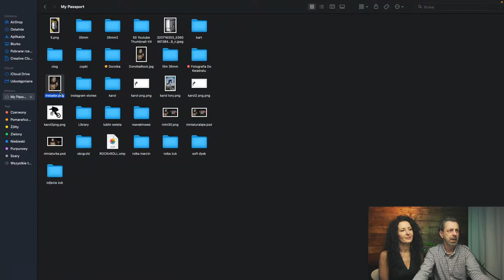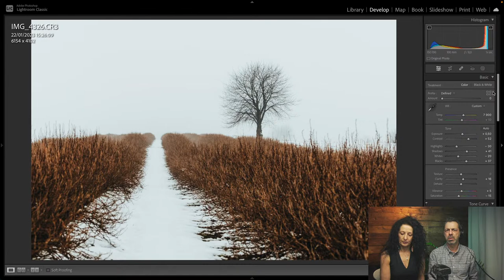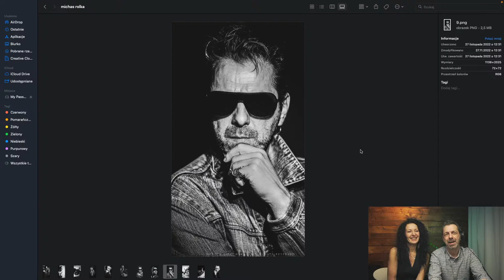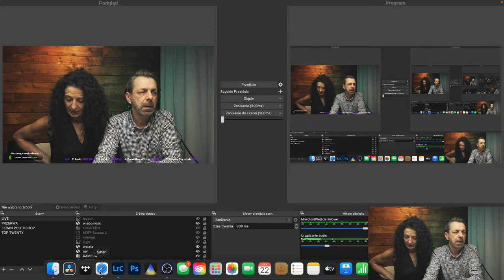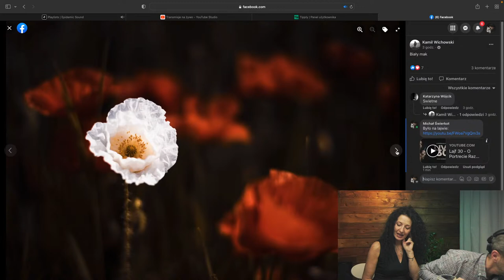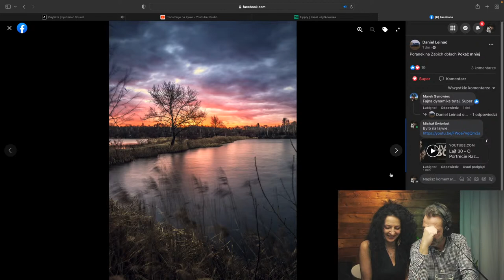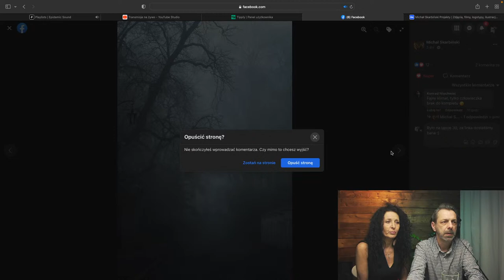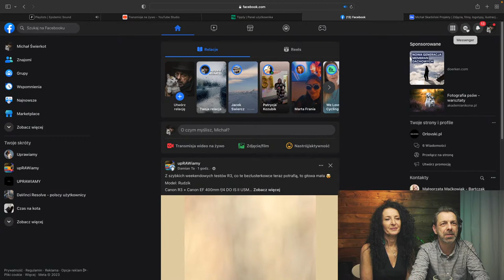Lajf 30 - O Portrecie Raz Jeszcze | Zdjęcia Na Grupie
Zapraszamy wszystkich, pogaduchy do poduchy.